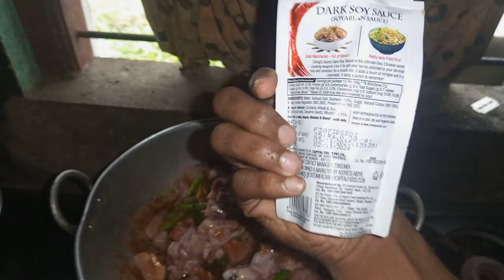AMMA NA MOKE|tuluvlog|tulu comedy/short video vlog\2024#tuluvlog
tulu vlog.

best Tulu vlog/tuluvlog/2024
funny Tulu vlog
life story vlog
Tulu channel vlog